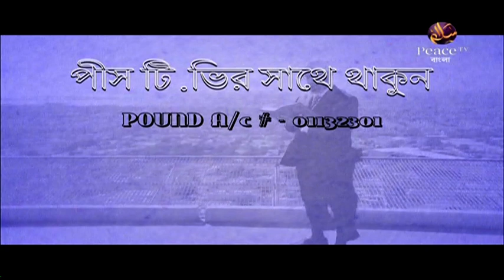৩. ইলমের ফযিলত। ফাজায়েলে আমল। শাইখ আব্দুর রাজ্জাক বিন ইউসুফ। পিস টিভি বাংলা